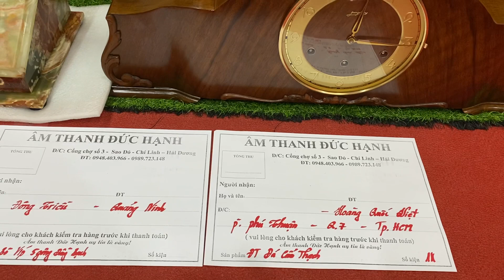2sp vip ! Vai bò zunghan vừa về + điện thoại đá cẩm thạch gửi 2 anh khách ở HCM và QN ngày 28/10/22